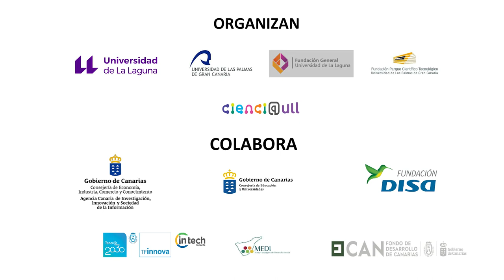Acto de apertura presentaciones de los retos científicos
Acto de apertura de las presentaciones de los retos científicos en el Campus de la Ciencia y la Tecnología de Canarias 2018.